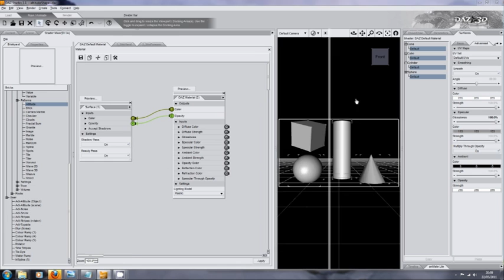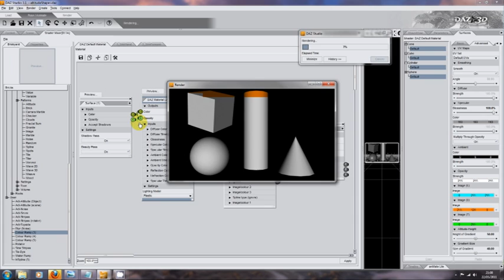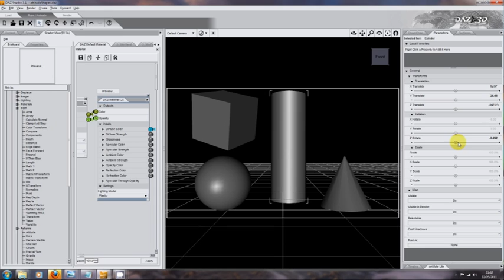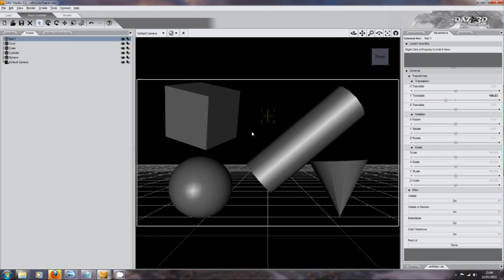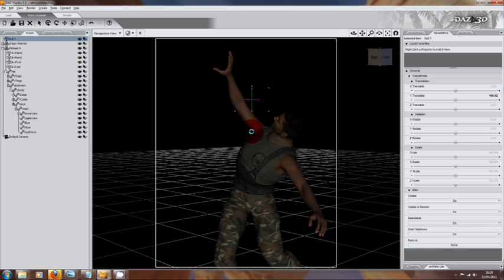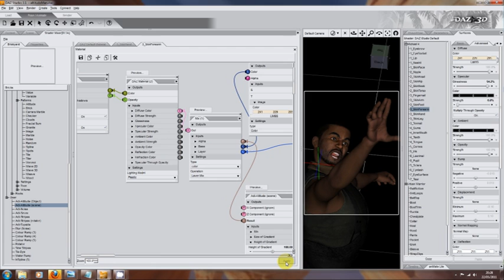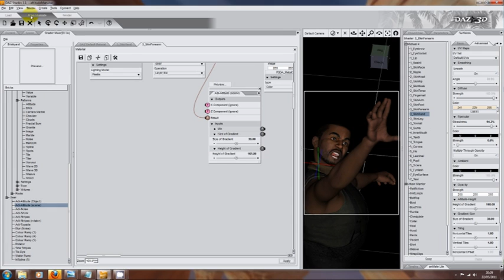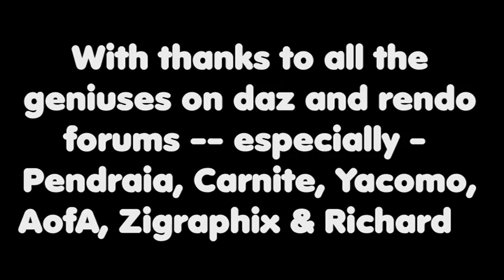DAZ3D Shader Mixer Tutorial: Altitude Shader Brick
A shader mixer guide for DAZ3D. This series will get you started using the shader mixer and creating your own blocks to use in your art work.